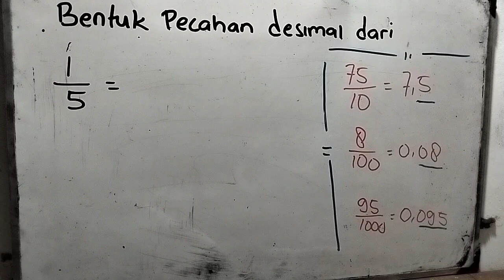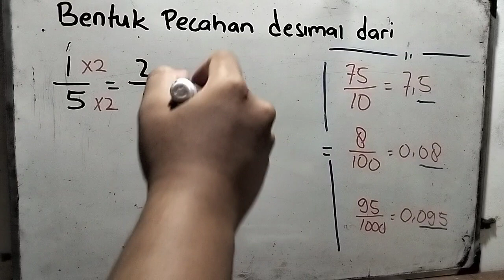bentuk pecahan desimal dari 1 per 5 adalah | tentukan pecahan desimal dari 1/5